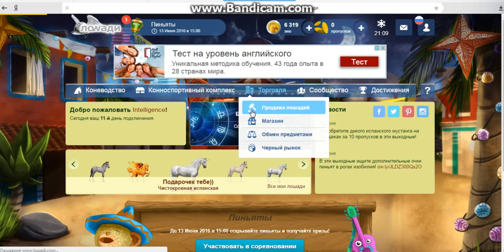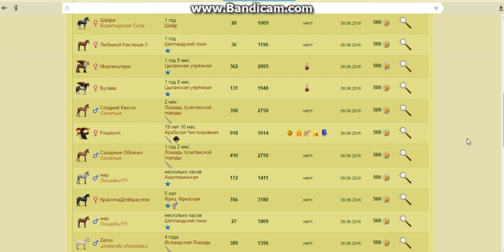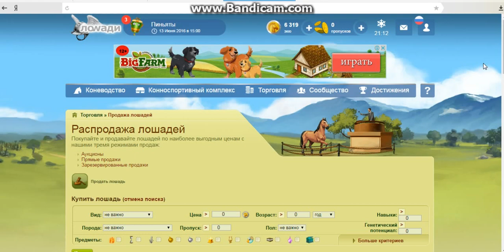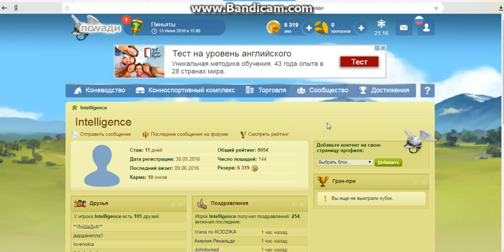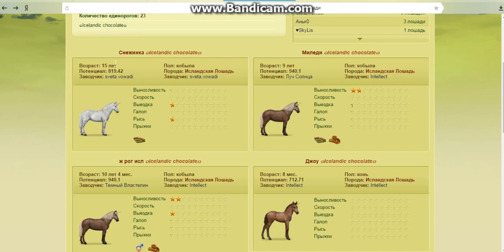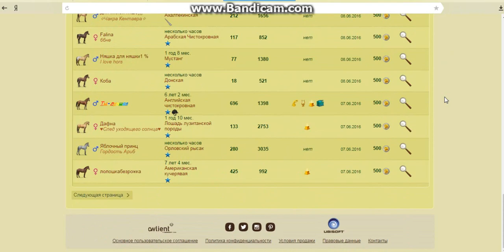►►Важные новости◄◄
✓Скайп-nastya_kon00

Спасибо всем:)